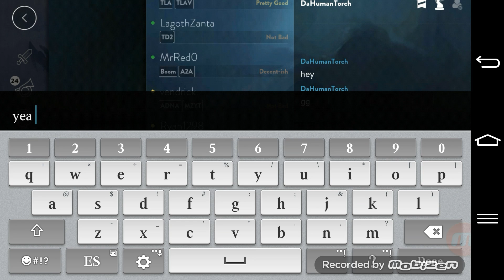Vainglory Sistyl Gameplay Glaive WP JG!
I was told Glaive isn't META anymore. Well he still looks like he can rock the jungle enjoy!